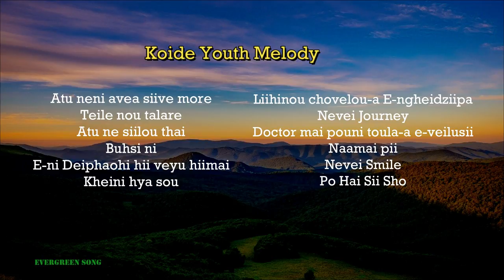Koide Youth Melody | Poumai love song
Atu neni avea siive more
Teile nou talare
Atu ne siilou thai
Buhsi ni
E-ni Deiphaohi hii veyu hiimai
Kheini hya sou
Liihinou chovelou-a E-ngheidziipa
Nevei Journey
Doctor mai pouni toula-a e-veilusii
Naamai pii
Nevei Smile
Po Hai Sii Sho
POUMAI SONG LYRICS, Poumai love Song